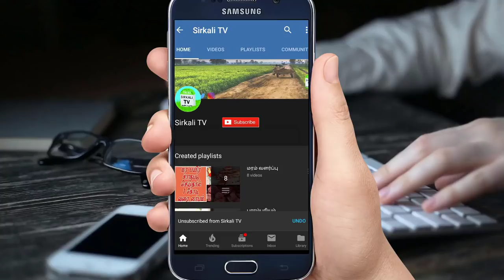நமது நாளைய உழவும்,வாழ்வும் குறித்த இயற்கை வழி வேளாண்மை அறிஞர் பாமயன் அவர்களின் சிறப்புரை PAMAYAN #03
நமது நாளைய உழவும்,வாழ்வும் குறித்த இயற்கை வழி வேளாண்மை அறிஞர் பாமயன் அவர்களின் சிறப்புரை.
இந்த உலகம் யாருக்கு சொந்தமில்லை | பாமயன் அவர்களின் இயற்கை வேளாண் | தற்சார்பு வாழ்வியல் | PAMAYAN

தமிழ்க்காடு,
இராமநத்தம்-தொழுதூர்,
சென்னை-திருச்சி நெடுஞ்சாலை,
கடலூர் மாவட்டம்.